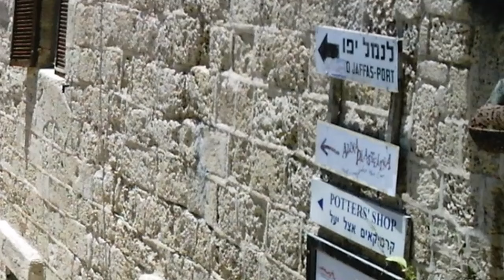El MOSSAD y sus nuevas tecnologías de espionaje contra sus ENEMIGOS: PIEDRAS que ESCUCHAN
✅Conviértete en miembro de este canal para disfrutar de ventajas:
✅ ¿Me ayudas a crear más contenido?:
Tienda de AMAZON